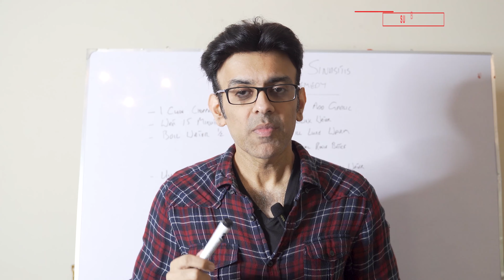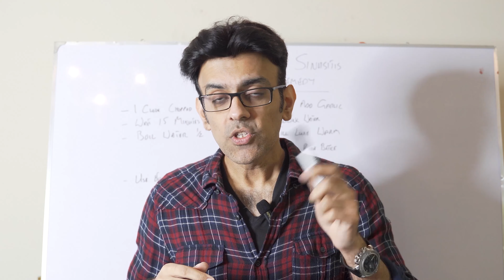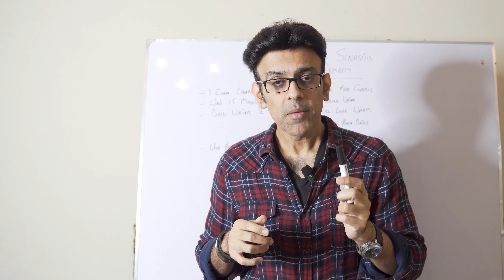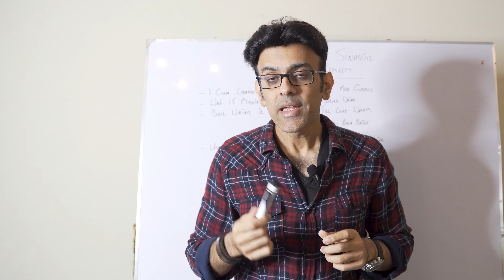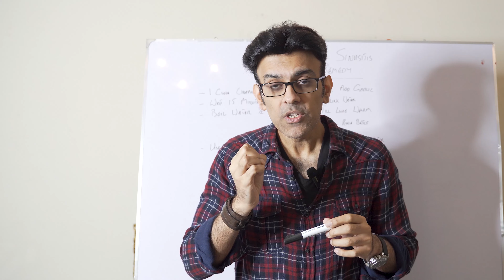Natural Remedy For Chronic Sinusitis At Home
In this video we discuss a very powerful natural remedy for treating chronic sinusitis at home. Sinusitis causes a lot of discomfort due to our air pathways being blocked. This natural home remedy is a potent remedy that relieves not only symptoms but also the issues the root cause and let's mucus flow out.

00:00 Intro
00:51 Chronic Sinusitis
01:23 Natural Remedy
02:05 Method
04:07 Precautions